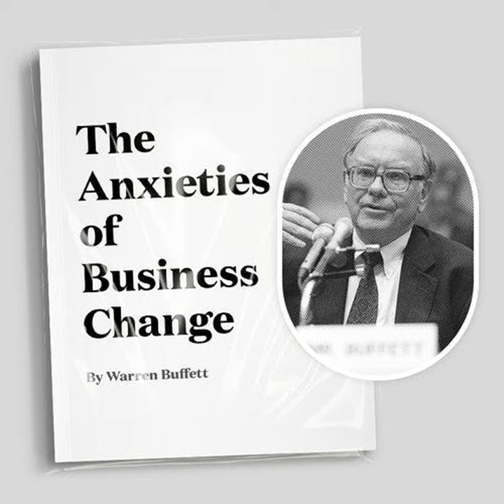Trailer - Short Read: Warren Buffett's Shareholder Letter on Shutting Down Berkshire Hathaway's T...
In 1985, Warren Buffett had to make an incredibly difficult decision. Which was whether to shut down the textile business Berkshire Hathaway — the original business Warren acquired, which was where Berkshire got its name. In today's episode, I break down that decision and why he ultimately closed the business.

Explore the episode notes.

Search and down a transcript and find links to related books, interviews, lectures, and more

Explore my full summary for the book featured this week.

The Essays of Warren Buffett: Warren's Ideas from 50+ Years Grouped by Topic